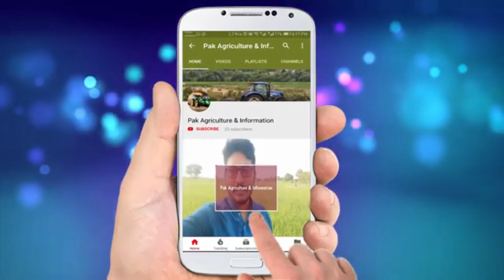Rice Harvesting || Rice Thresher || Al Ghazi 65 HP || Tractor Performance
I hope u like my viedo And subscibe my channel